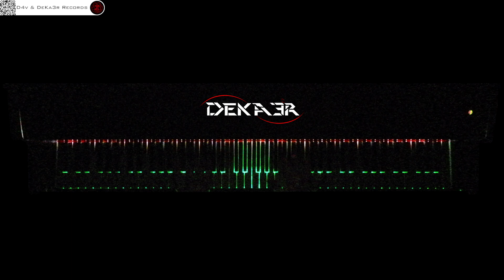🔴irl 🎹 CODE • COMPOSITOR DE MÚSICA • PIANO | ESTA ES MI HISTORIA